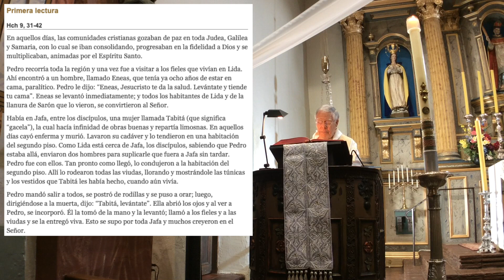Saturday 02 May 2020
Holy Mass at Mission San Buenaventura